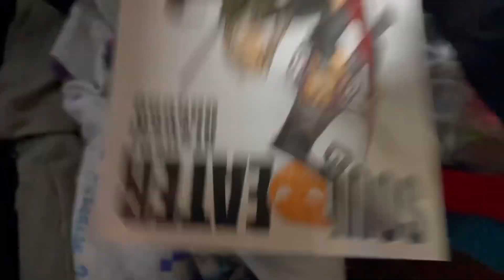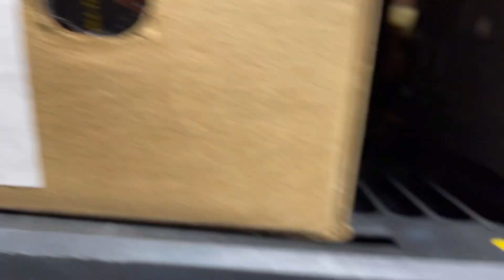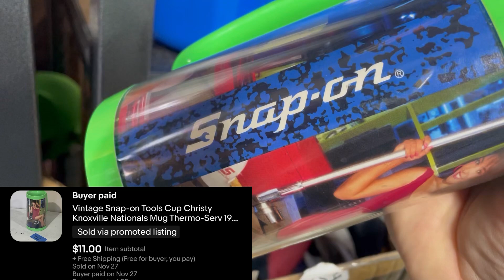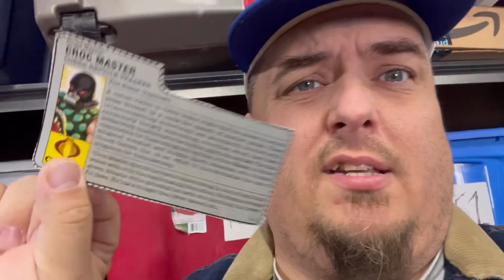What sold after thanksgiving on eBay